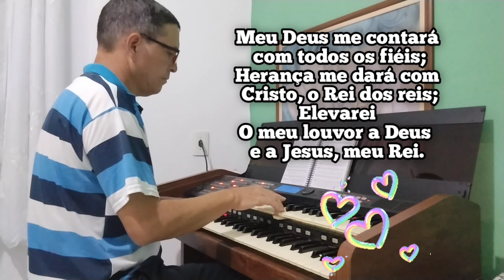HINO 312. TRIBUTOS DE LOUVOR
Órgão Ringway Paulo Nascimento